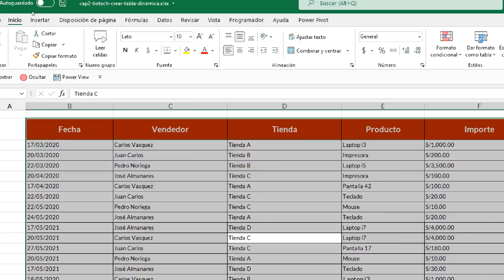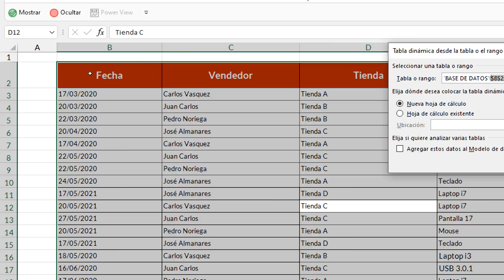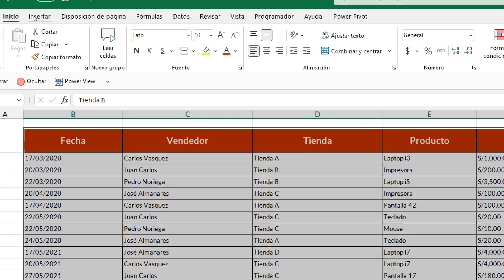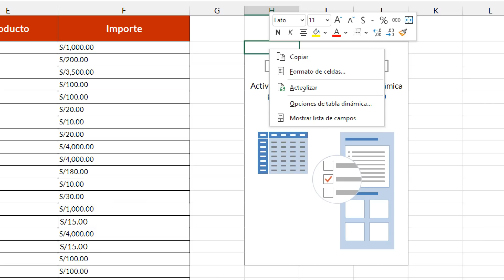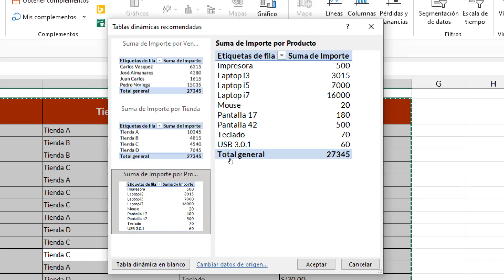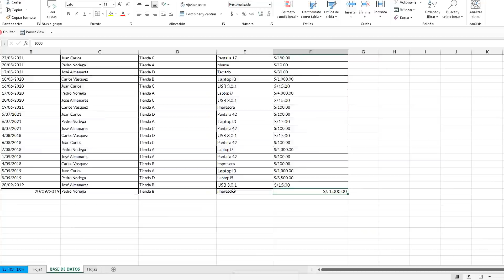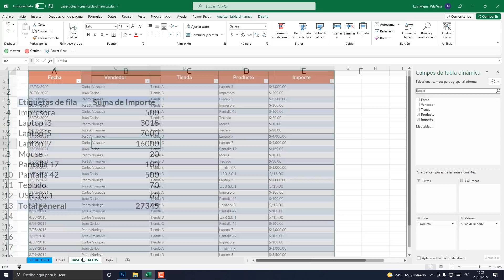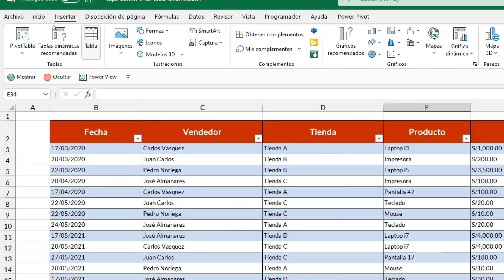Como crear una Tabla Dinámica | 02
En este capítulo aprenderás a como crear una tabla dinámica, las distintas opciones que nos ofrece a la hora de crear nuestra primera tabla dinámica. Tablas Recomendadas.

00:00 ¿Crea una Tabla Dinámica?
00:41 Estructura de la Tabla.
01:14 Primera Tabla Dinámica.
01:51 Inserta PivotTable o Tabla Dinámica.
02:52 Nueva Hoja de Cálculo.
04:36 Campos de Tabla Dinámica.
05:45 Hoja de Cálculo Existente.
07:54 Tabla Dinámica Recomendada.
10:10 Insertar Tabla.
15:00 Recomendación de Tabla.